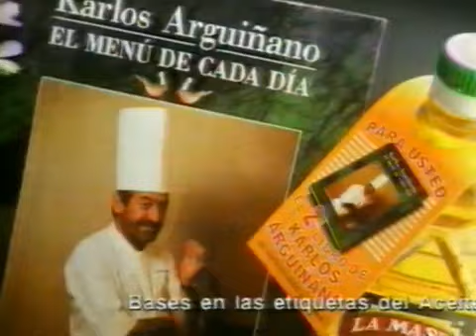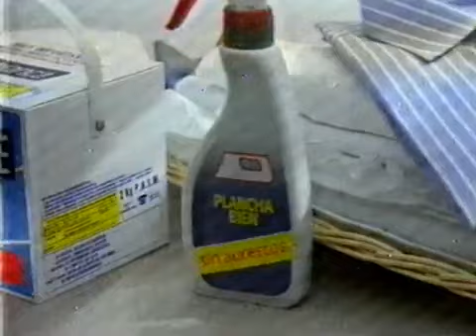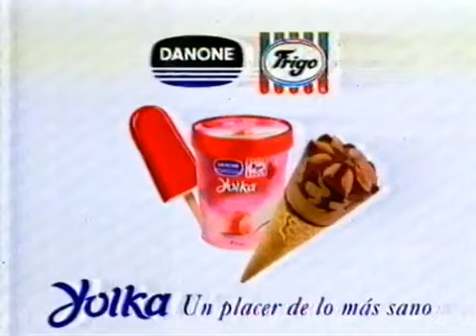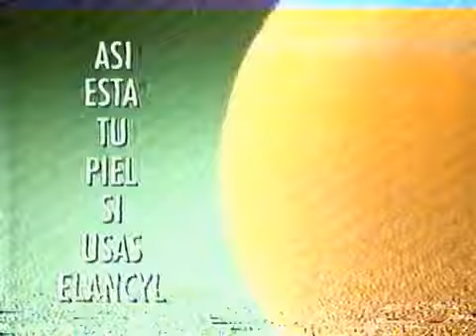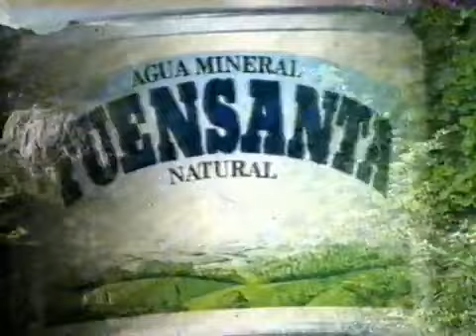Pausas Publicidades TVE1 (Verano 1994) INCOMPLETA